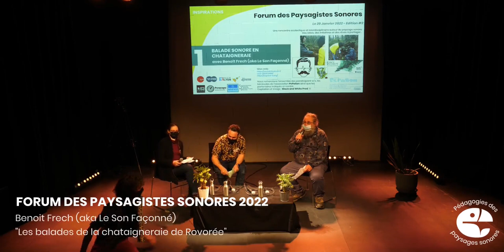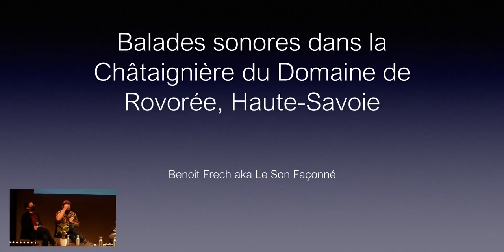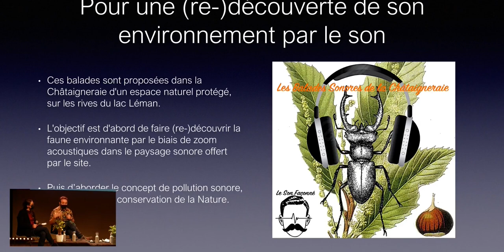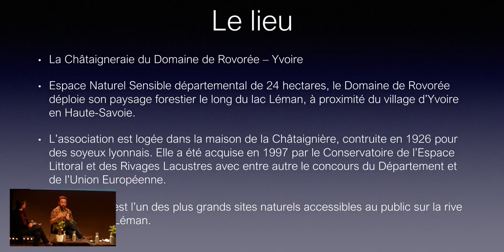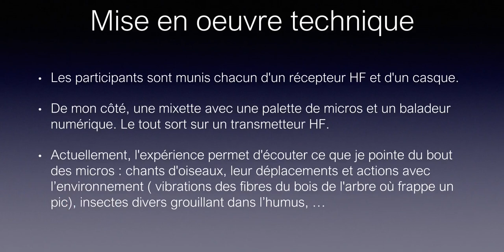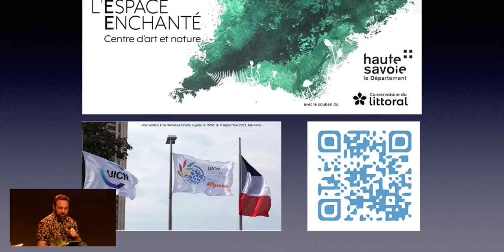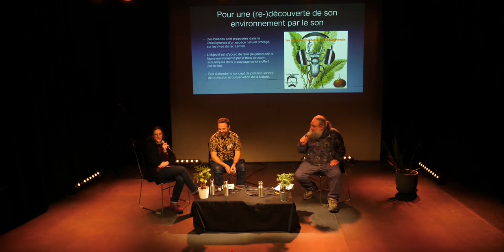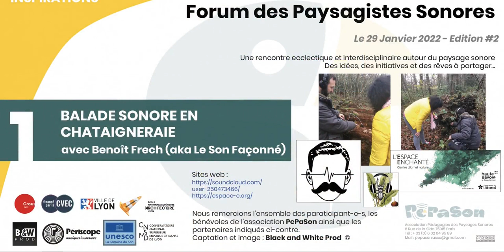FdPS22#1 - Les balades de la Châtaigneraie de Rovorée (avec Benoit Frech - Le Son Façonné) - PePaSon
Capsule N°1 : Initiative "Les balades de la Chataigneraie de Rovorée" par Benoit Frech aka Le Son Façonné
Liens et ressources supplémentaires :

Crédits spéciaux : Le Son Façonné / L’espace enchanté